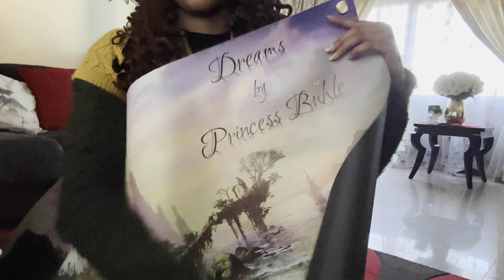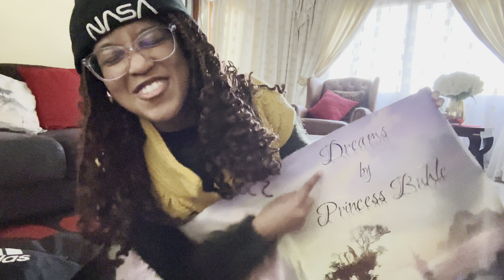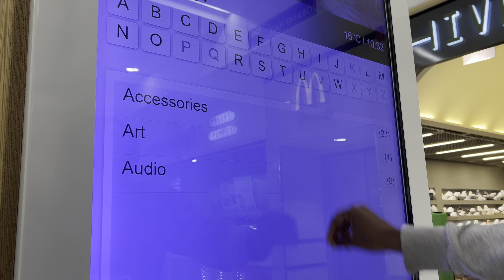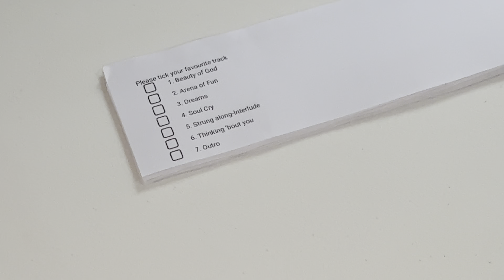MY ALBUM LISTENING PARTY 🫵🏽🩵🩷||VLOG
Hi guys.
My album listening party went a little something like this🤗🦋. I hope you all enjoy the vlog and please don’t forget to stream my debut album called “Dreams”🩷